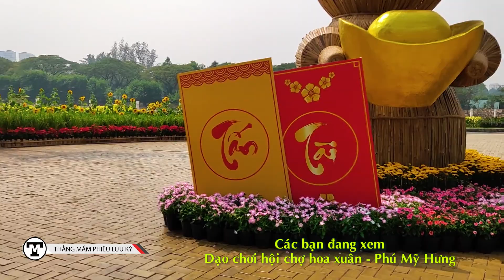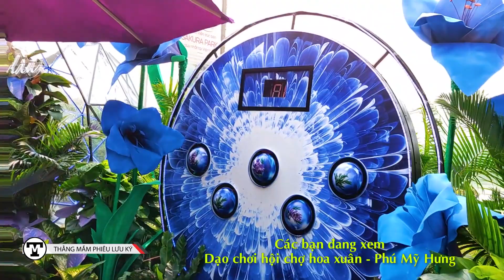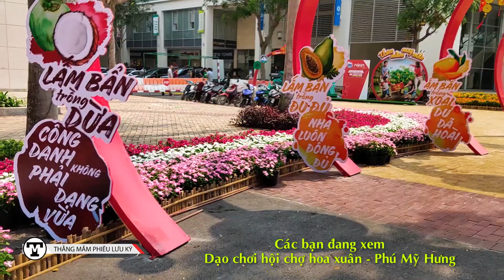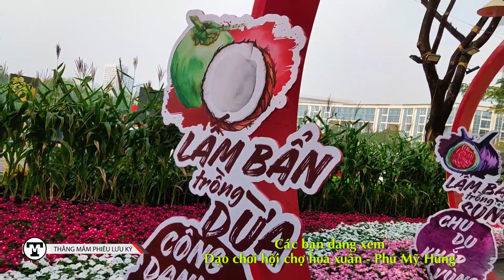Du hí hội chợ hoa xuân Phú Mỹ Hưng - Quận 7 | Tết Canh Tý 2020 | Cuộc sống Sài Gòn | #97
Hôm nay Chim Chích Bông muốn giới thiệu đến các bạn hội chợ hoa xuân Phú Mỹ Hưng.
Một số thông tin thêm: (nguồn tuoitre)
Công ty Phú Mỹ Hưng vừa chính thức công bố chủ đề của Hội hoa xuân Phú Mỹ Hưng Tết Canh Tý 2020: Rước Lộc Đồng Hoa.
Đây tiếp tục là một chủ đề tiếp nối trong loạt đề tài "Hoa đồng cỏ nội" mà Hội hoa xuân Phú Mỹ Hưng đã đăng ký bản quyền và thực hiện xuyên suốt trong nhiều năm qua.
Đúng như tên của chủ đề, chủ thể chính được trưng bày trong Hội hoa xuân Phú Mỹ Hưng năm nay sẽ là Hoa và Lộc.
Lộc - với hiện thân là lúa, được xem như hạt ngọc của trời, gắn liền với cuộc sống của người Việt, tượng trưng cho sự no ấm, đủ đầy. Mùa xuân cũng thường là mùa gặt, đưa lúa về nhà cũng là rước lộc đầu xuân. Trên ý tưởng đó, cổng chính Hội hoa xuân Phú Mỹ Hưng năm nay được cách điệu từ những bông lúa khổng lồ, trĩu hạt. Nối tiếp ngay sau đó là cánh đồng lúa chín vàng, cùng với xe bò, ụ rơm … tái hiện quang cảnh nhộn nhịp của làng quê trong mùa thu hoạch.
Hoa – biểu tượng của mùa xuân, sẽ là chủ thể chính trên Đường xuân của Hội hoa xuân Phú Mỹ Hưng Tết Canh Tý 2020. Năm cánh đồng hoa, gồm hoa cúc, hoa hướng dương, hoa dừa cạn, hoa sao nhái và hoa nữ hoàng được bố trí trải dài dọc theo cung đường Hồ Bán Nguyệt sẽ mang lại sắc xuân, sự rực rỡ của hội hoa năm nay.
Bên cạnh chủ đề trưng bày Rước Lộc Đồng Hoa, linh vật biểu tượng của năm Canh Tý cũng sẽ xuất hiện tại Hội hoa xuân Phú Mỹ Hưng 2020 với nhiều hình ảnh thú vị như: chú chuột tài lộc cao 5,4 mét, chuột thầy bói, chuột hoạt hình, gia đình chuột …
Hãy ủng hộ chúng mình bằng cách bấm LIKE và CHIA SẺ sau mỗi video và đừng quên bấm SUBSCRIBE để cập nhật những video hấp dẫn mới nhất từ chúng mình.

Mọi ý kiến hay góp ý chúng mình sẽ cố gắng tiếp thu và sẽ ngày càng hoàn thiện hơn nữa ở những tập phim tiếp theo. Đó là nguồn động lực thật to lớn để team chúng mình ngày càng phát triển lớn mạnh hơn.
Video khác của Kênh:
1. Lễ Hội Đua Bò Bảy Núi Kịch Tính Nhất Hành Tinh - Vòng Loại Đua Bò 2018 - Thằng Mắm

2. Trải Nghiệm Cảm Giác Tắm Hồ Tà Pạ, Tri Tôn, An Giang || Ta Pa Lake

3. Khám Phá "Tu Hú Đất" Độc Đáo Của Sư Ông ở Chắc Cà Đao, An Giang | Clay Animals

5. Hướng Dẫn Làm Tu Hú Bằng Đất Sét - Đồ Chơi Độc và Lạ Của Tuổi Thơ

6. Khám Phá Chùa Hang Huyền Bí Ở Núi Sam Châu Đốc, An Giang | Cảnh Đẹp Mê Mẩn Lòng Người

7. Lần Đầu Ghé Thăm Mộ Bà Ở Cả Nai - Chợ Mới, An Giang | Khám Phá An Giang

8. Châu Đốc, An Giang - Lễ Hội Cúng Chùa Bồng Lai (Bà Bài) - Dinh Quan Thẻ Số 3 - Bửu Sơn Kỳ Hương

9. Hành Trình Tìm Kiếm Thẻ Số 4 Và Cái Kết Bất Ngờ - Năm Ông Thẻ của đạo Bửu Sơn Kỳ Hương